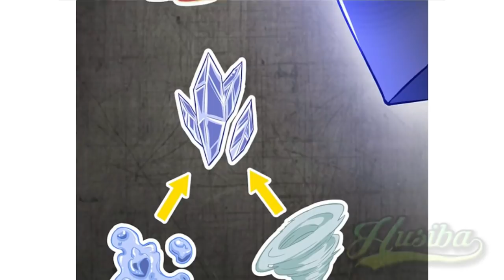My Wife is a Demon Queen ch 355 [Indonesia - English]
English version in minutes 10:20

My Wife is a Demon Queen chapter 355 Bahasa Indonesia dan inggris

Genre(s) : Adventure, Fantasy, Isekai, Romance

Sinopsis:
"Dengar semuanya! Aku hidup dengan Ratu Iblis!"

⭐ COPYRIGHT / LICENSING ⭐